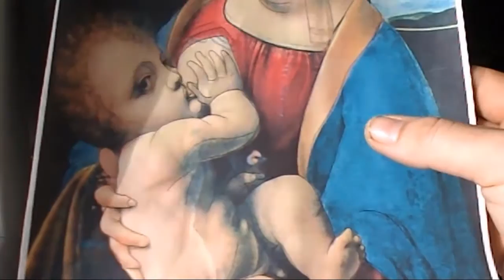МАДОННА С МЛАДЕНЦЕМ 2 часть Гравировка картины на стекле